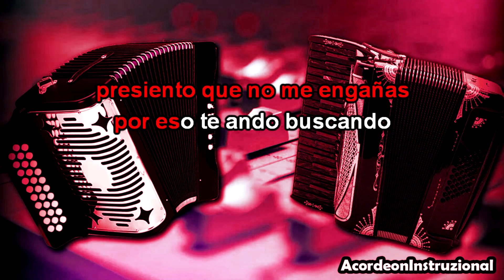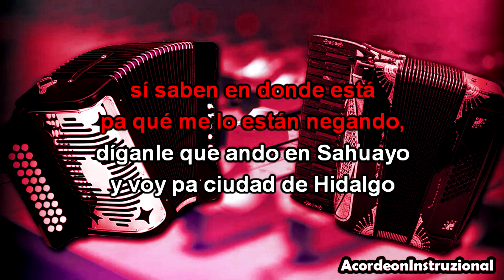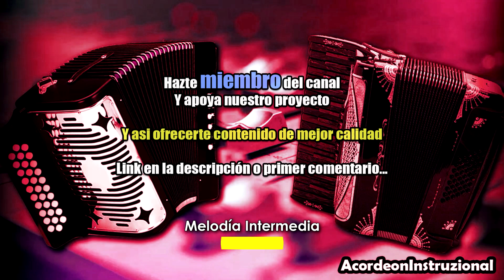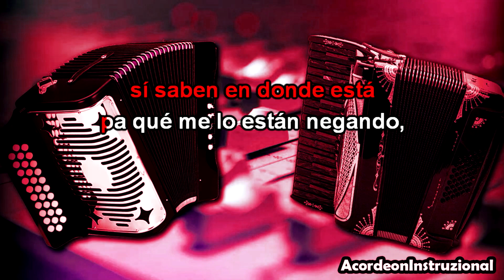Caminos de Michoacán - [La/A] - Pista sin Acordeón - Lalo Mora